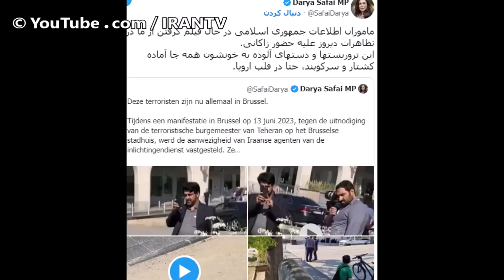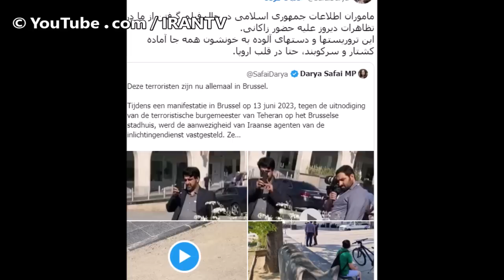دعوت مرموز زاکانی به اروپا به همراه یک تیم سپاهی! همکاری پشت پرده مجاهدین-اصلاح طلبان و خامنه ای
سه هفته پس از مبادله اسدالله اسدی دیپلمات- بمب‌گذار جمهوری اسلامی با اولیویه وانده کاستیل امدادگر بلژیکی که در ایران به گروگان گرفته شده بود، علیرضا زاکانی شهردار تهران و عضو سپاه پاسداران انقلاب اسلامی برای شرکت در مجمع عمومی «متروپولیس» (انجمن کلانشهرهای مهم جهان) به بروکسل سفر کرد.
-در این سفر لطف‌الله فروزنده معاون مالی و اقتصاد شهری شهرداری تهران و مهدی عباسی رئیس کمیسیون شهرسازی و معماری شورای اسلامی شهر تهران و همچنین تعدادی لباس‌شخصی زاکانی را همراهی می‌کردند.
- ملیسا امیرخیزی مسئول کمیسیون اقتصادی پارلمان بلژیک به کیهان لندن می‌گوید: «زاکانی را احزاب چپ به بروکسل دعوت کردند که با مجاهدین کار می‌کنند. آنها در بین احزاب چپ و بسیاری از نمایندهای پارلمان اروپا لابی بسیار قوی دارند».
-«حزب لیبرال دموکرات مدت‌هاست در صدد دعوت شاهزاده رضا پهلوی به پارلمان اروپاست ولی همین احزاب  با نامه‌نگاری و لابی مخالفت می‌کنند. این درخواست را حزب لیبرال دموکرات مطرح کرده بود. با حزب راستگرای پارلمان نیز صحبت کردیم آنها هم موافق بودند. اما دوباره نامه‌های درخواست رد می‌شود چون احزاب چپ علیه آن هستند.»
-دریا صفایی نماینده پارلمان بلژیک در واکنش به حضور علیرضا زاکانی در بروکسل با اشاره به سوابق او گفت: «سازمانی که او رئیس آن بوده به دلیل نقض فاحش حقوق بشر توسط اتحادیه اروپا تحریم است. ببینید تروریست‌های رژیم قاتل چگونه می‌توانند آزادانه در قلب اروپا راه بروند!»
-در جریان تجمع اعتراضی ایرانیان در بروکسل دارودسته‌ی زاکانی، درست مانند خیابان‌های ایران، اقدام به فیلمبرداری از تجمع‌کنندگان کردند!
-پایگاه خبری «پولیتیکو» گزارش داد فیلیپ کلوز شهردار بروکسل و پاسکال اسمت وزیر امور شهرسازی بروکسل به‌دلیل دعوت از زاکانی مورد انتقاد قرار گرفتند.